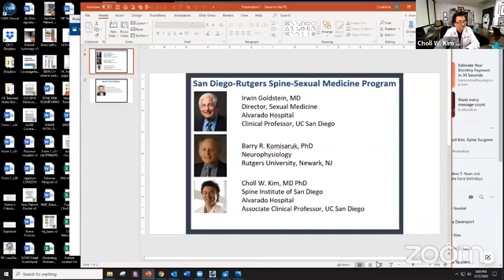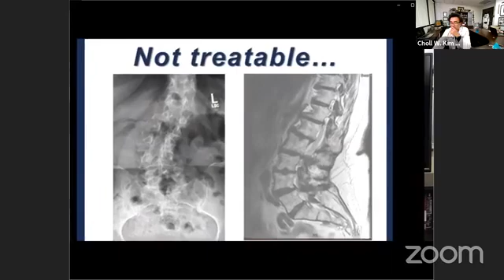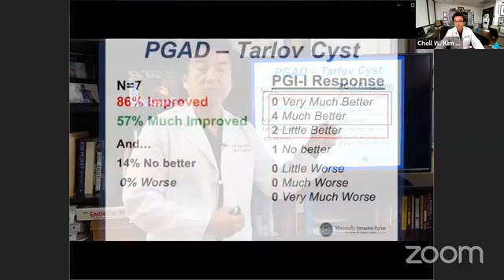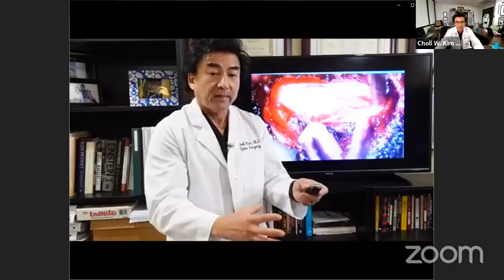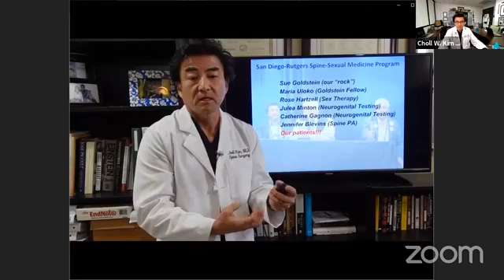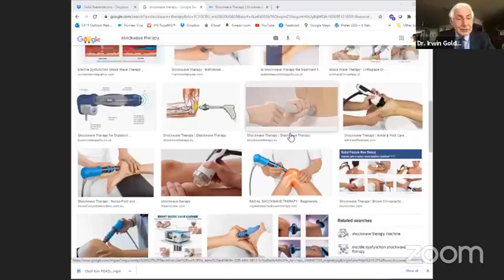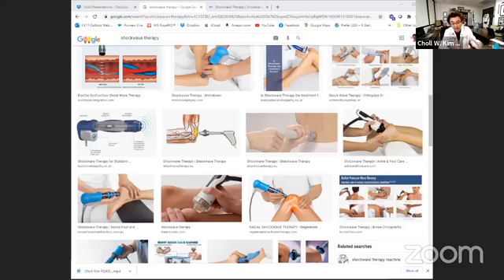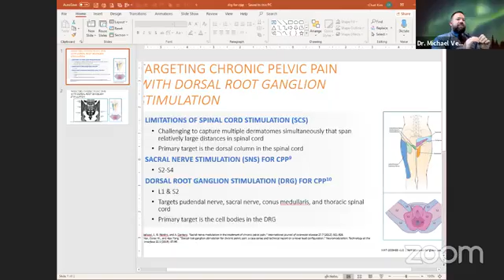Annular Tears and Tarlov Cysts Explained... Diagnosis, Symptoms, and Treatment!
With Dr. Choll Kim, Dr. Irwin Goldstein, Dr. Barry Komisaruk, And Dr. Michael Verdolin.

Questions Answered:

1. My Tarlov cyst was actually an incidental finding and is currently asymptomatic. Is there a chance that it will remain that way through the whole life?

2. Would you recommend to a pregnant woman to choose non-epidural caesarean section in anesthesia instead of natural labour to prevent the cyst expansion?

3. How is the post-op follow up? Is there a chance to return to an active life, do sports? Thank you very much again!

4. Could you address how to reduce inflammation around misfiring nerves - each panelist from your area of expertise?

7. Any MRI abnormalities that can correlate well with symptoms or surgical success with Tarlov cysts or annular tears?

9. Why do symptoms increase when anxious or stressed?

10. Patients with Tarlov cysts often have connective tissue disorders.  With regard to ESIs, is puncturing the spinal dura which may already be weak, the most efficacious method?

11. I have been advised to take amitriptyline for the uncomfortable feeling. what’s you thoughts on this?

12. I was told by a NS who is also a TC expert that SCS are not effective TC pain because it is a different type of pain.  Your thoughts on this?

13. Do you think that a stimulator would work for my osteoarthiritis and Tarlov cyst? the arthritis is in my lower spine where the cyst is

14. My Tarlov has a wide neck and I was told theres nothing could be done, is that true?

16. Can Dr. Kim give details on his Tarlov Cyst surgery?

17. I have had a nerve block and it made no difference. Could it not have been targeted enough?

18. Are there any therapies in development for long-term hypo-function due to Tarlov cysts or tears? (Where the nerve is presumably damaged?

19. Following sensory tests it suggested I have mild nerve damage - does this point more that the cysts could be causing my symptoms?

20. I saw the question about many of those with Tarlov cysts have connective tissue disorders.  Can ESI's cause more issues with those folks?

21. Has cold water therapy been used to help with inflammation caused by Tarlov Cyst

22. So what would I try instead of all my steroid injections?

23. is surgery necessary if you don’t have symptoms or very mild symptoms?

24. If there are no symptoms does that mean the nerve is not being compressed or does it mean there is no inflammation in the nerve roots?

25. Do you remove the sacrum?

26. What part of the sacrum/spine would affect the inferior  nerve/pudendal nerve. Could an injection be done?

27. If one has had Tarlov cyst surgery and had no symptoms for 4 years and then have symptoms very similar and yet show no more Tarlov cysts, could scar tissue at this point be a cause?

28. How can doctors get more educated on Tarlov Cysts?  Many doctors still say they do not cause symptoms. Many people suffer for years and get sent from doctor to doctor and we end up figuring it out on our own by searching our symptoms. By this time we have permanent damage.

29. I’m guessing most attendees here are TC patients since…can we get back to TC surgery details? Remove sacrum?  Prognosis?  Use of fibrin glue?

30. So is it worth it to undergo a minimally invasive surgery of an asymptomatic cyst?

31. How is Dr. Kim's MIS for TC's different from Dr. Kieran Murphy's? Is MIS a realistic option for my TC that is 5cm x 2.3 at S2?

32. Why after surgery on an annular tear does it take a year to achieve pain relief?

33. Are you  concerned with spinal fluid leaks post surgery?

34. What if you have a 2 centimeter cyst and bony erosion, can you still do surgery?

35. What do you do if you have a tc patient who is not affected sexually by the disease, but have chronic back pain, nerve pain in legs and feet, etc. Do you treat those tc’s?

36. Post TC surgery.  What sports can you engage in without the cyst coming back

37. What is the probability of having more Tarlov cysts once you have had the ones you have repaired.

38. If concerned about CSF leaks, are patients required to lie flat after surgery?

39. What about where you have multiple pathologies: such as a protruding disc at L5-S1 and Tarlov Cysts? Do you test by nerve blocking at both sites?

40. Tarlov Cysts in the sacrum, that is. So the block of the cysts might not relieve pain since the pain is caused at the L5-S1 herniation as well.

41. Can SCS be used for leg pain from TC after surgery. It’s been said they don’t work that low